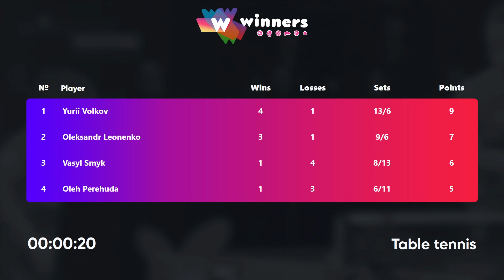WINners. League 16.01.2022. Leonenko Oleksandr - Perehuda Oleh. 18:00